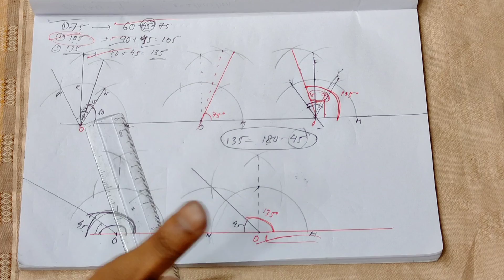CLASS-9 MATHS CONSTRUCTION CH-11.1 DETAIL EXPLANATION.